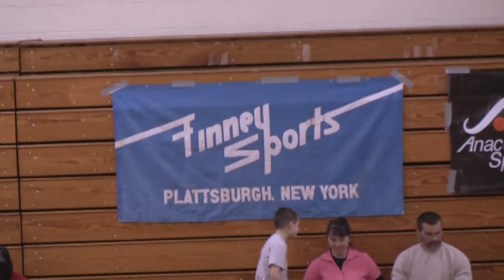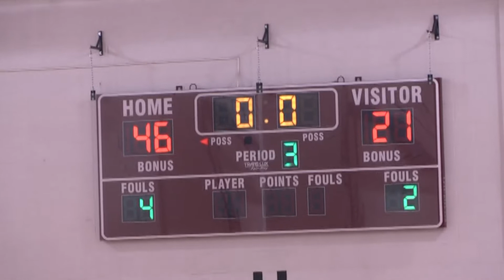Ticonderoga - Lake Placid Boys C S-F 2-26-11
It's the TCS Sentinels and the LP Blue Bombers in this Section VII Class C semi-final, 2011